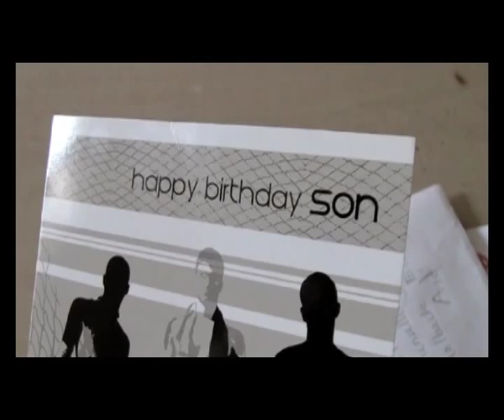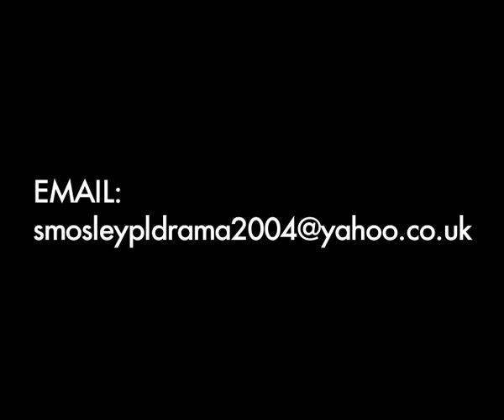Stephen Mosley Acting Showreel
A short selection of film clips starring British actor and writer Stephen Mosley.